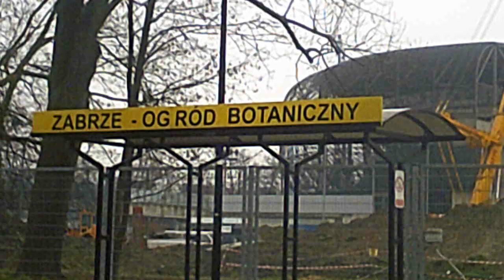OSTATNI ETAP BUDOWY cz.V...STADION GÓRNIKA ZABRZE POLSKA...RTD....DSCF0080